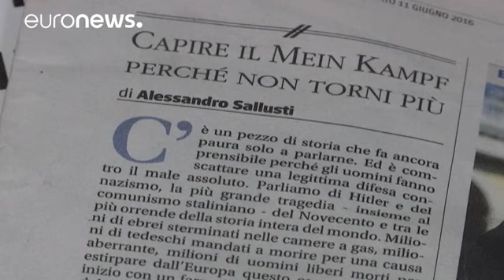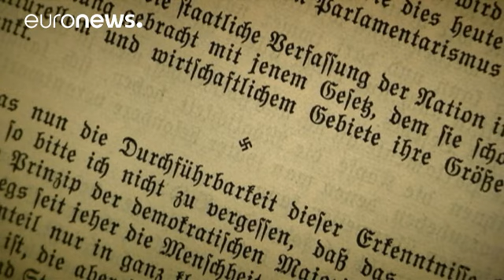Il Mein Kampf di Hitler in allegato col Giornale. Montanelli l'avrebbe fatto?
Se si trattava di un'iniziativa pubblicitaria il colpo è riuscito, ma la pubblicità è negativa. L'uscita in allegato con *Il Giornale* del "*Mein Kampf*" di *Hitler* è finita sui siti d'informazione di mezzo mondo.

La polemica è forte anche in Italia. Tra l'altro, il premier *Matteo Renzi* ha parlato di operazione 'squallida'.

Per *Alessandro Sallusti*, il direttore del quotidiano di proprietà di Paolo Berlusconi, fratello di Silvio, si tratta di sem…